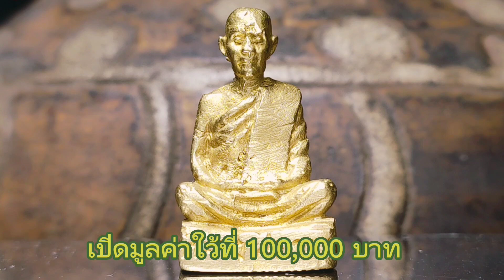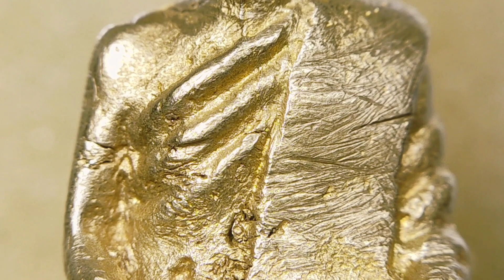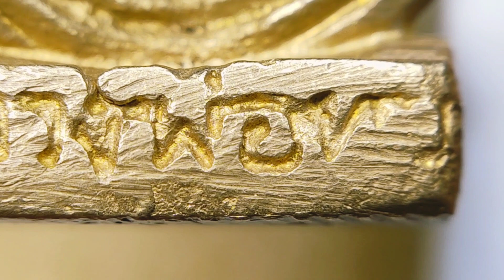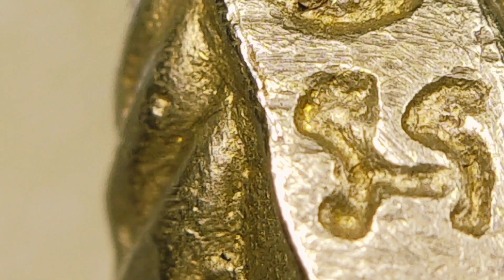รูปหล่อโบราณหลวงพ่อทบ ฐานสูงปี05 แก่ทองคำ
รูปหล่อโบราณหลวงพ่อทบ วัดชนแดน ปี2505 พิมพ์ฐานสูง เนื้อโลหะผสมแก่ทองคำ